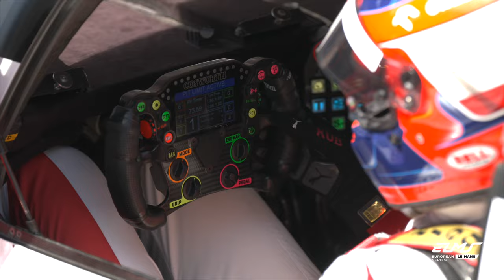FP1 with Robert Kubica 🎥 | 4 Hours of Barcelona 2024 | ELMS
We followed Robert Kubica during Free Practice 1 of the 4 Hours of Barcelona, opening race weekend of the 2024 season. The Polish driver makes his return to the ELMS with the No.14 AO by TF.